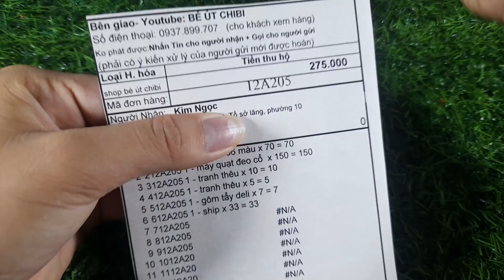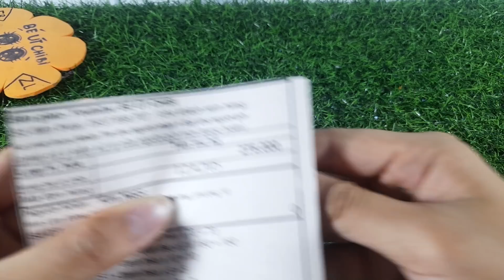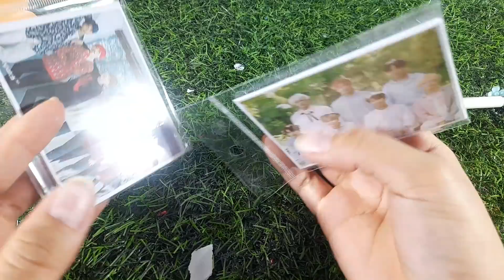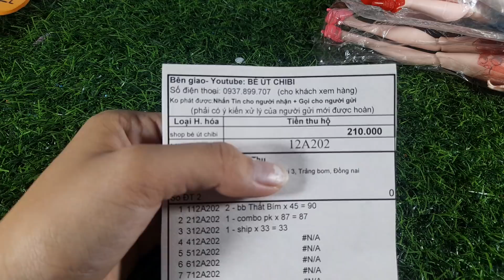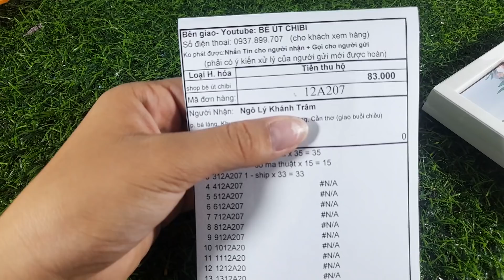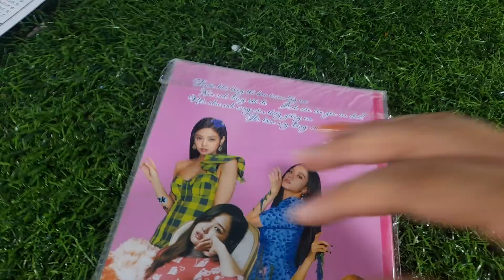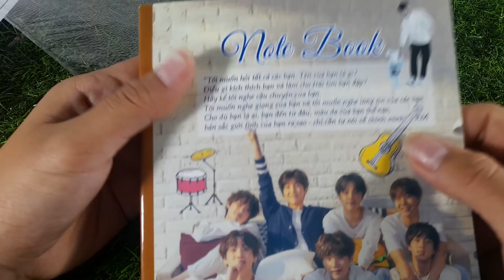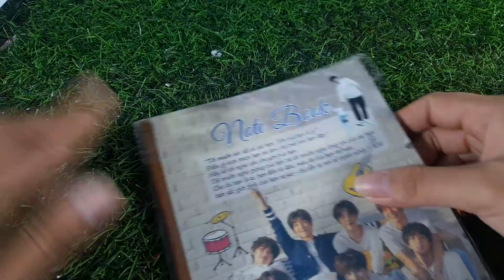Ngày 18/12/2020 - Sổ Mochi Blackpink - Quạt sạc đeo cổ - Bút chì 36 màu